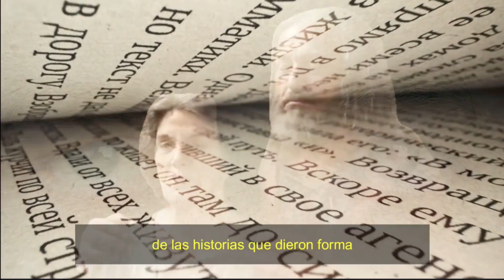PATRIARCAS Y PROFETAS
VUELO 24/7 presenta: “PATRIARCAS Y PROFETAS”
✅ DESDE OCTUBRE 24
✅ TODAS LAS MAÑANAS
✅ TE ESPERAMOS!!!

3:00 AM 🇺🇸(California-USA)
4:00 AM 🇬🇹🇸🇻 🇲🇽
5:00 AM 🇵🇦🇨🇴🇵🇪🇪🇨 🇺🇸(Chicago)
6:00 AM 🇧🇴🇩🇴🇨🇱🇵🇾🇻🇪
7:00 AM 🇦🇷🇧🇷 🇺🇾

✅ DESDE OCTUBRE 24
✅ TODAS LAS MAÑANAS
✅ TE ESPERAMOS!!!